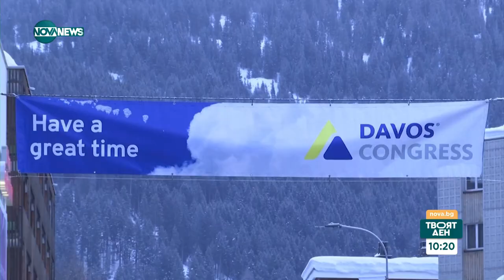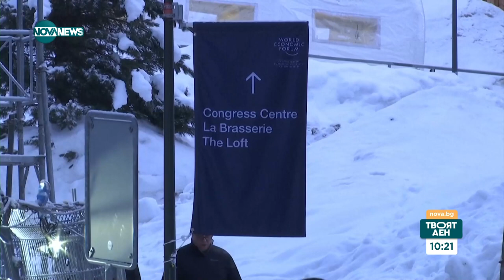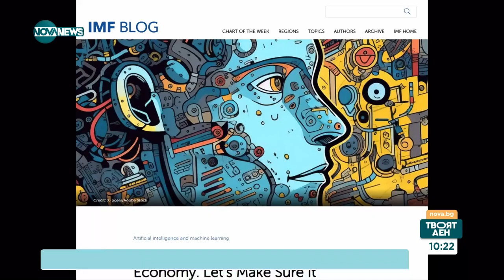Проучване: 56% очакват световната икономика да отслабне през тази година - Твоят ден (16.01.2024)